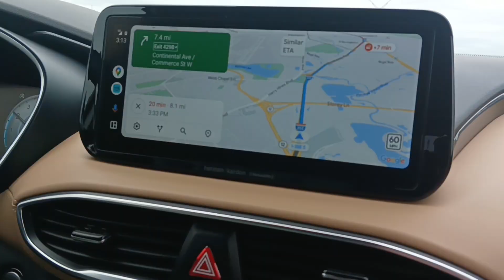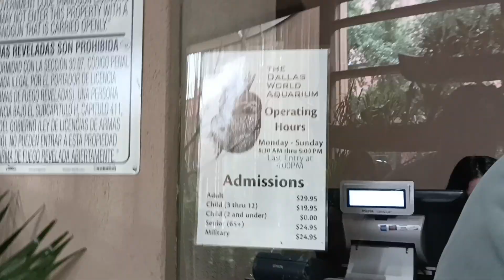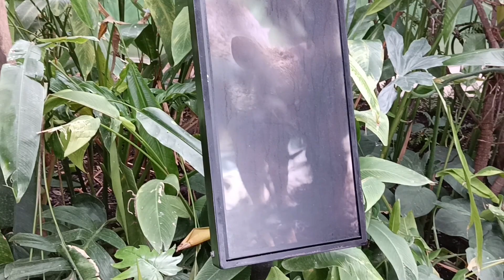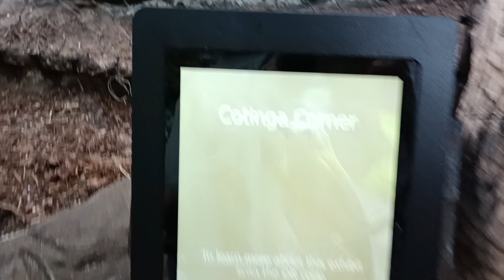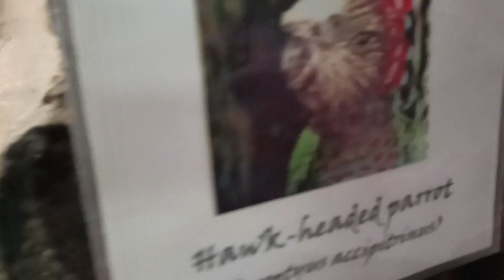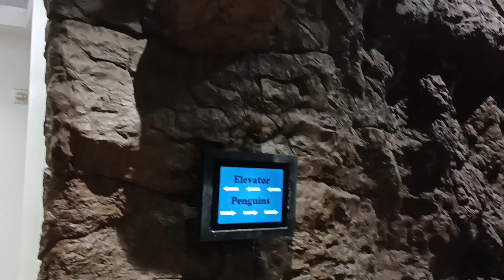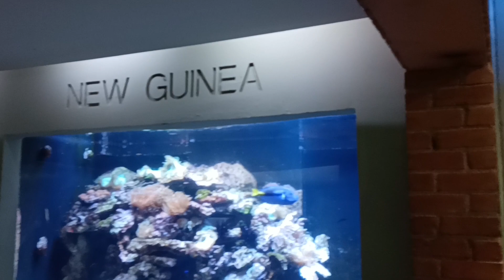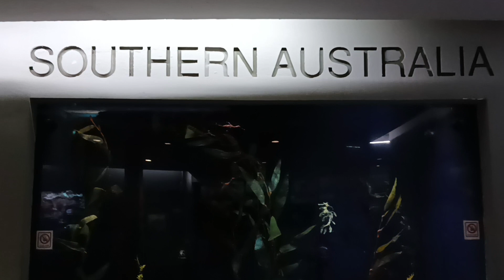Finally trip ge ಎಲ್ಲಿಗೆ ಹೋದ್ವಿ?/ weekend vlog/The Dallas world Aquarium/ಕನ್ನಡ Vlogs frm USA ನಿಮಗಾಗಿ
Hello everyone 👋